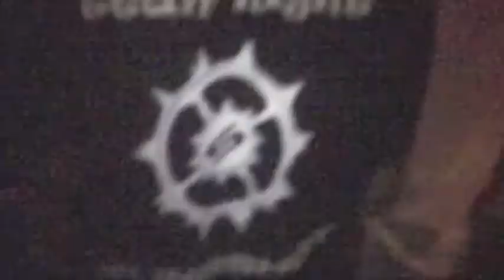Slingshot party 2009 trailer tshOtsh TV